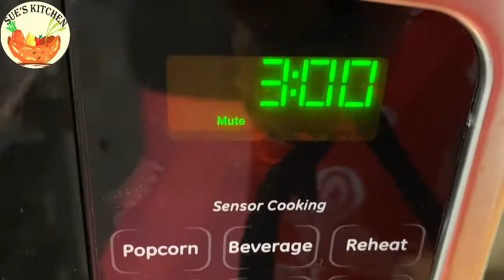How to make ILISH MAACH BHAPA || SHORSHE ILISH BHAPA || STEAMED HILSHA FISH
Hilsha fish (a type of shad) also known as Ilish maach in Bengali. this fish is very popular in Indian subcontinent, especially in Bangladesh, West Bengal, Odisha and Assam.

Ilish bhaape, also known as Shorshe lish bhapa,  meaning steamed mustard hilsa, is a classic Bengali fish curry recipe steamed in a mustard seeds paste (shorshe), yogurt (doi) and mustard oil. You can add coconut paste and poppy seed paste too. Traditionally we use "Stainless Steel Tifffin Box" to steam  the fish, but here I showed a quick and easy way to make steamed Hilsha fish or Ilish maach bhapa in microwave, with three main ingredients (musturd seeds, yogurt & mustard oil). This dish is best enjoyed with steamed rice!
Hello from Boston! I have traveled the world and tasted both traditional and regional dishes. Now it’s time for me to share some of the recipes that I picked up along the way and give it my own twists. Being from India, my initial dishes will be heavily influenced by South Asian cousins, but I assure you so I will delve into other recipes. Please join me and enjoy my cooking. Hope to you hear from you.